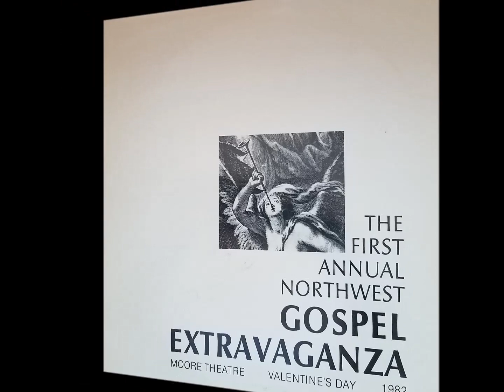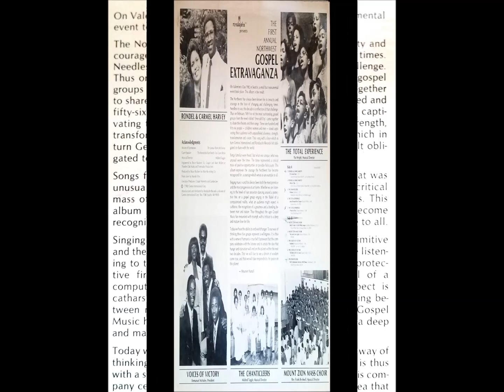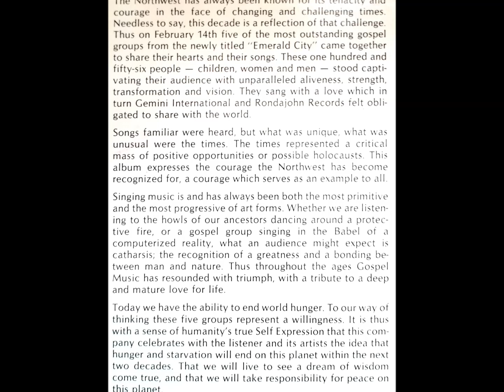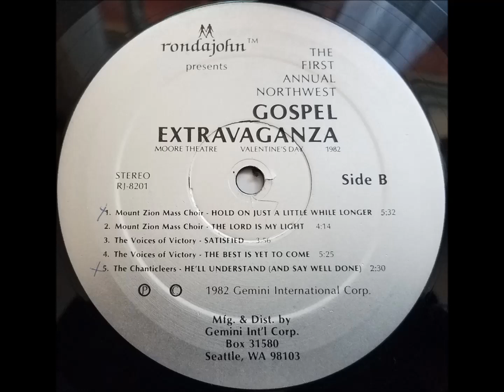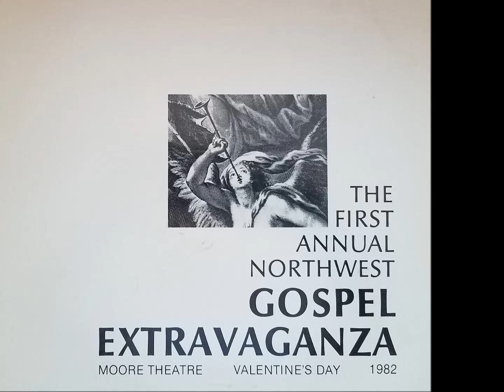I Need To Pray (1982) The Total Experience Gospel Choir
track A5 on The First Annual Northwest Gospel Extravaganza LP (RondaJohn 8201), recorded February 14, 1982 at the Moore Theatre in Seattle, WA.

Directed by Pat Wright